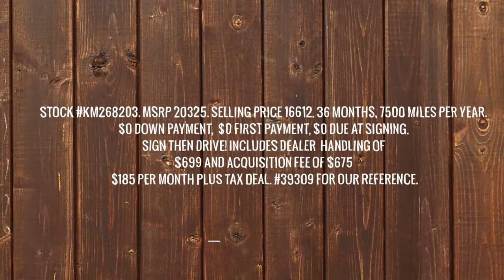2019 Volkswagen Jetta 1.4 S Centennial CO | New Volkswagen Jetta 1.4 S Centennial CO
to find out more information about our inventory! 2019 Volkswagen Jetta 1.4 SLooking for a new Volkswagen to suit your needs? McDonald VW located near Centennial CO is the place to go! We have a wide range of new and used Volkswagen's waiting to be driven today. Our exceptional staff will do anything to assist you in getting in a new Volkswagen quick and easy as possible. Give us a chance to provide you with the excellence and efficiency you deserve. If you are in or around Centennial CO stop by McDonald VW today and see how we will earn your trust and business for your next Volkswagen in the area!